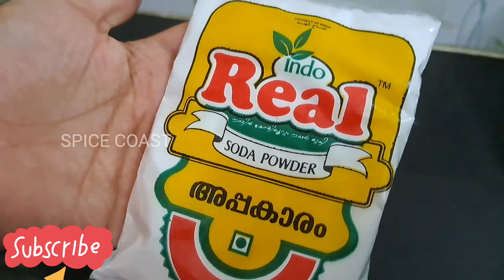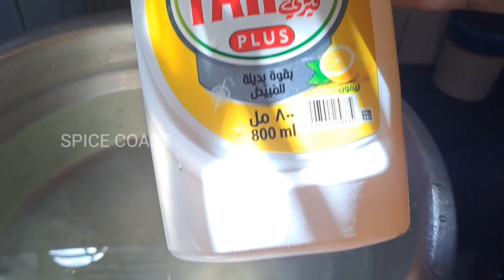ലക്ഷകണക്കിന് വീട്ടമ്മമാരുടെ വലിയൊരു തലവേദന മാറും. ഈ വീഡിയോ കാണാതെ പോകല്ലേ # kitchen tips.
kitchen tips#
Daily routine#
House cleaning#
Neat home#